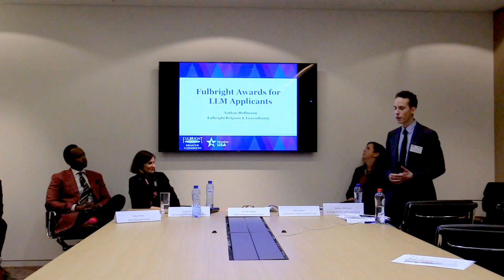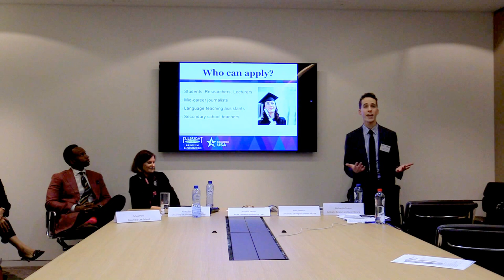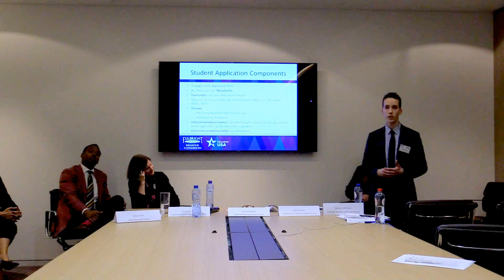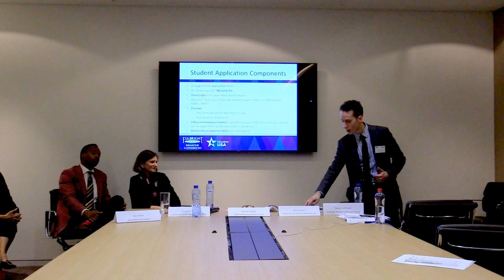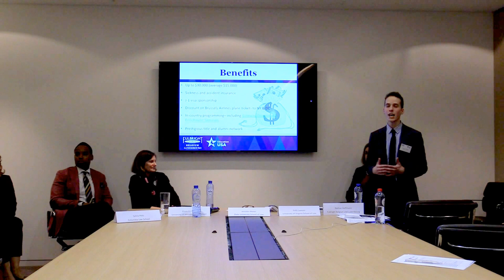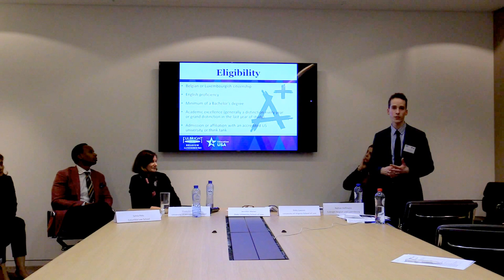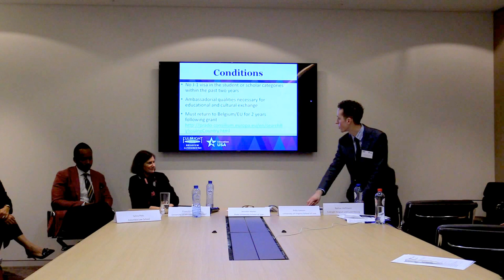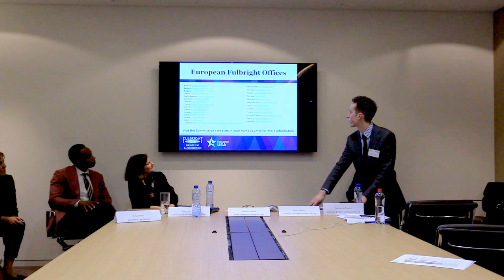U.S. Law Schools: information about applying to LLM programs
23 U.S. law schools attended a fair in Brussels on November 5, 2015. At the beginning of the evening, a presentation was given about the application process for students and lawyers who want to do an LLM program in the United States. The panel consisted of people and presentations:
- Sylvia Polo (Columbia Law School): The U.S. LLM Experience
- Khary Hornsby (University of Minnesota Law School): Factors to Consider When Selecting an LLM Program,
- Jennifer Maher (Duke University School of Law): The Application Process,
- Polly Lawson (University of Virginia School of Law): Funding your LLM and Bar Exam Considerations, and
- Nathan Hoffmann (Fulbright Belgium and Luxembourg): Opportunities with Fulbright.